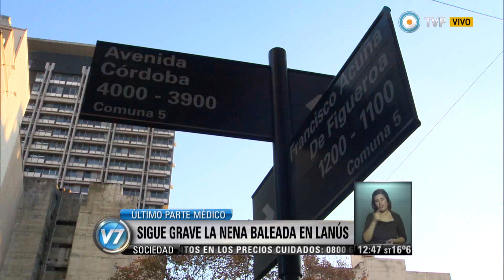Visión 7 - Parte médico: Continúa grave la nena baleada en Lanús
Luciana Agostina Peloso, la nena de 5 años que fue alcanzada por el disparo de un delincuente que acababa de robar en el centro de Lanús, lo cual le produjo la pérdida de masa encefálica, permanece internada en la Unidad de Terapia Intensiva Pediátrica del sanatorio Güemes. Según el último parte: "Continúa en estado grave, estable durante las últimas horas, en asistencia respiratoria mecánica bajo efectos de sedoanalgesia y sin cambios en el estado neurológico. Mantiene compensación hemodinámica, recibiendo drogas vasopresoras y todos los cuidados del paciente crítico. El pronóstico es reservado". Emitido por Visión 7, noticiero de la TV Pública argentina, el viernes 6 de junio de 2014.